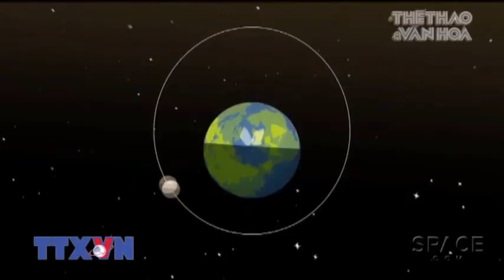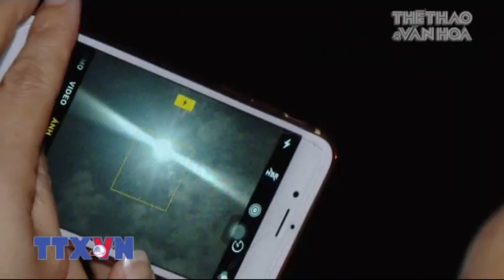Ngắm siêu trăng cùng giới trẻ I Tiêu Điểm Văn Hóa 10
Hiện tượng mặt trăng xuất hiện to nhất khi quay gần với trái đất nhất, hay còn được gọi là “siêu trăng” đã được người dân, đặc biệt là giới trẻ đón nhận hồ hởi. Hãy cùng giới trẻ ngắm siêu trăng cùng Truyền hình Thông tấn V-News.